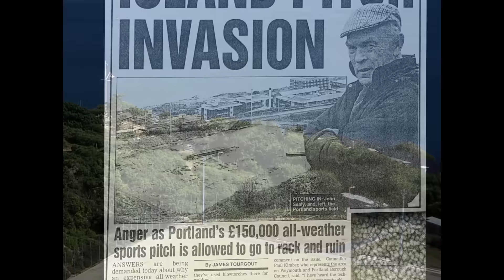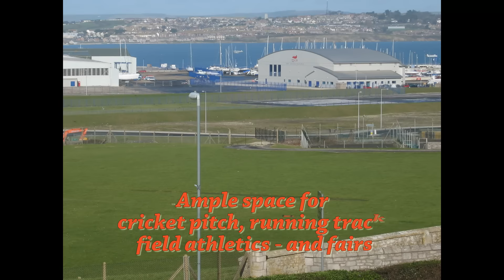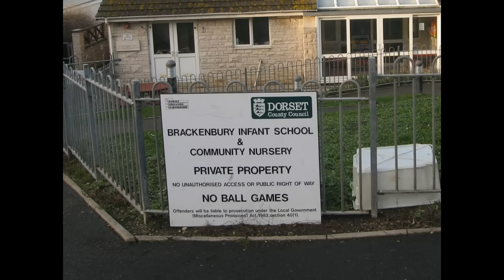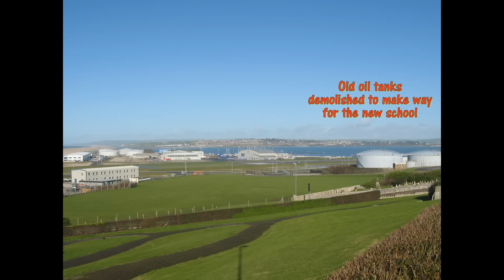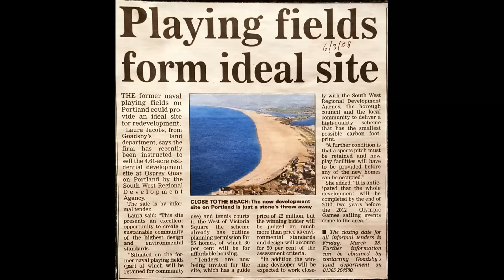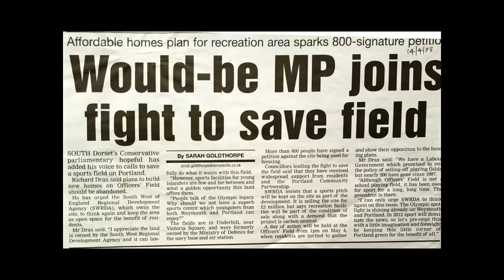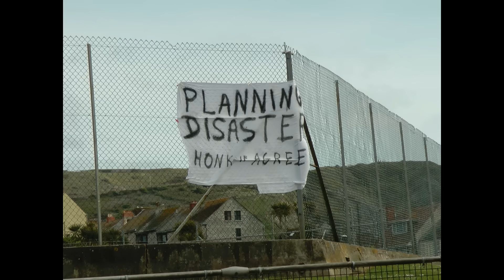Portland: The Officers Field story. BBC Radio 4 2007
In 10 years Portland lost 3 all-weather sports pitches, several tennis courts, and most of a major sports and recreation field. This is a report on  BBC Radio 4 "You and Yours" programme 6th March 2007. But a fine new school was built with use of a football sized pitch which was all that remained of the 2 hectare ex-Royal Navy recreation ground